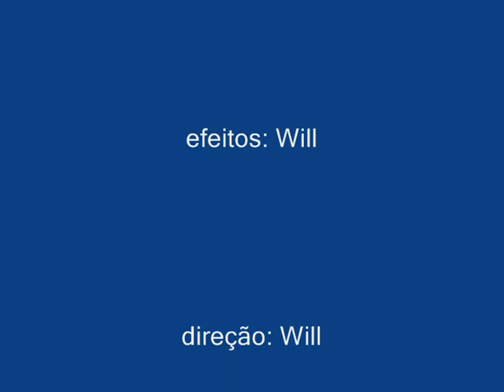cachorro muito doido